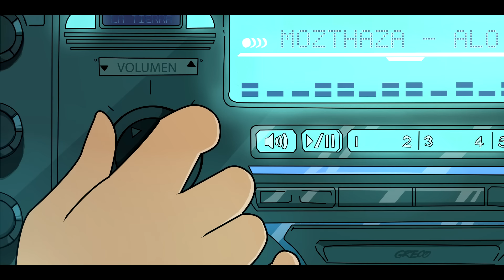Bombona - Mozthaza | Versión Cumbia (Video Animado)